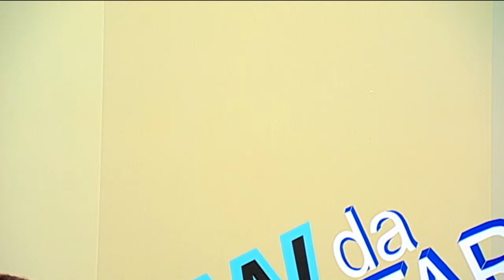Frente a Frente com Lenice... Músico Vitor D'Lucca